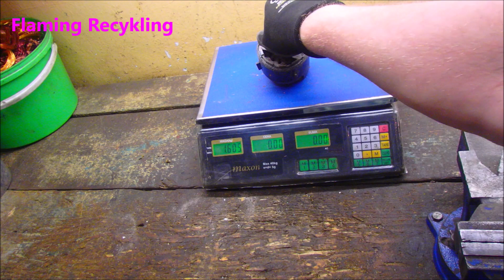Ile miedzi w silniku siedzi ?